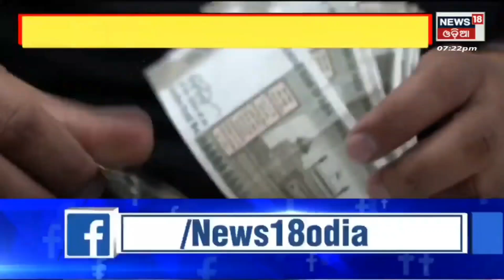There will be no more paper money, 666 transactions will start in india! | AD odia.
Hello friends i am lingraj you are watching AD odia youtube channel
Friends, we keep trying to show India's complete Christ news through this channel because Christian news is not being shown in any news channel in India, so we had to start running this channel, so you can use this channel.
 Now is the time to wake up every Christian in India.  The constitution of India allows Indian Christians to live, is also allowing to propagate their religion, yet many message opponents want to eliminate the admonition from India.  So every machine people should raise their voice against this work.  Not only raise your voice but also pray to Jesus because everything was impossible because fasting of Jesus Christ is possible.
 Thanks a lot for watching the video praise the Lord ,Hallelujah

bholo lagile ehi video gudika Madhya dekhantu=😊😊😊

bhubaneswar culture
odia culture
odisha culture ygy
odisha people
people of odisha
odisha
odisha news
rourkela news
bhubaneswar news
berhampur news
cuttack news
balasore news

odia christian music